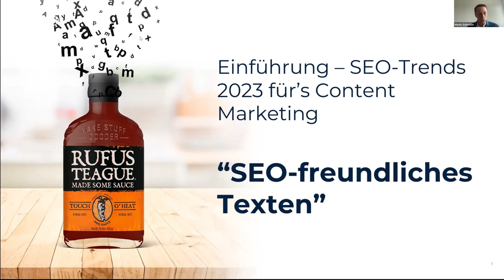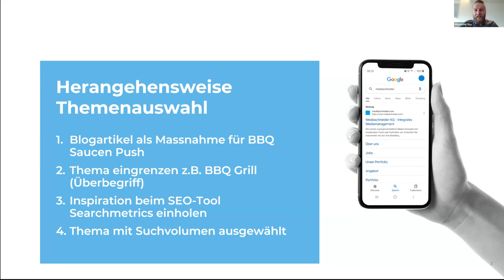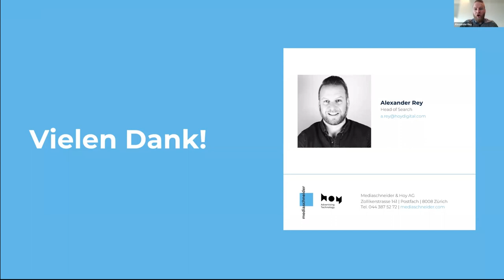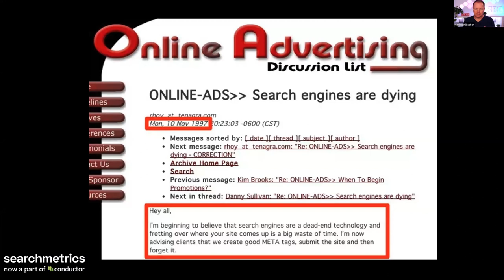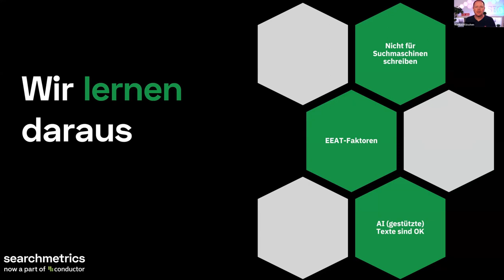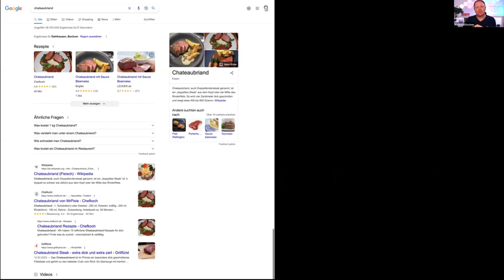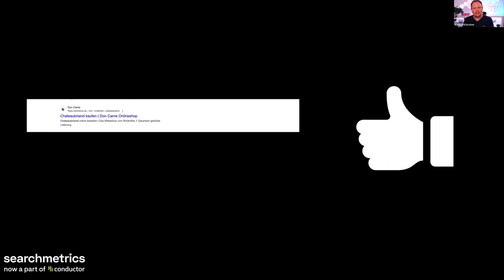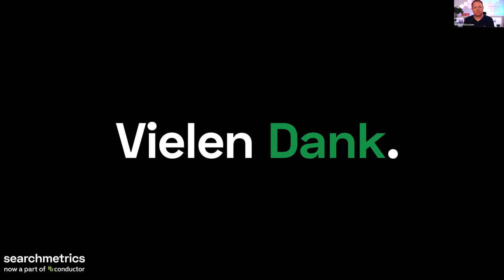Mediaschneider Webinar: SEO-Trends 2023 - Aufzeichnung und Präsentationen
Webinar vom 23. März 2023

Verbessern Sie das Ranking Ihrer Webseite und erfahren Sie, welche Faktoren mit top Positionen bei Google korrelieren. Die Experten von Searchmetrics erklären, wie Sie den Content optimieren, was gerne übersehen wird und welche SEO-Trends Sie 2023 unbedingt beachten sollten.